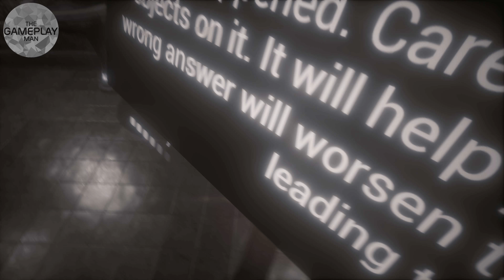The Butterfly Sign Gameplay (4K / UltraHD / 60FPS)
THE BUTTERFLY EFFECT PC HD

The Butterfly Sign is a detective story putting players into the role of the survivor of a disastrous incident. The protagonist takes an experimental drug which immerses him in the depths of his mind.